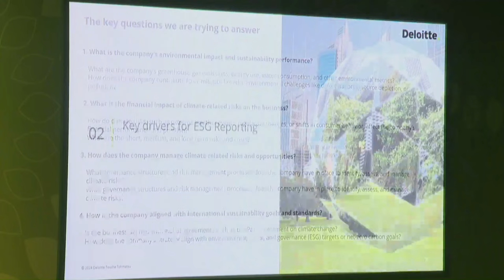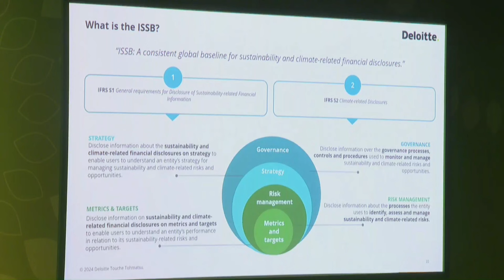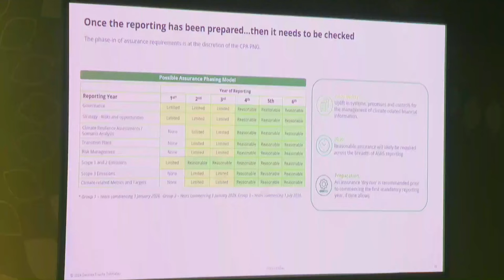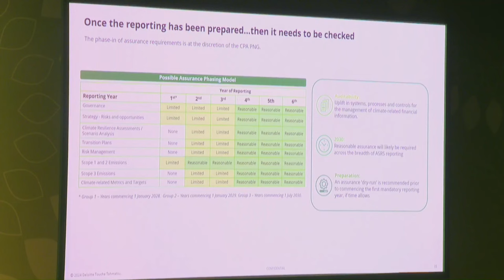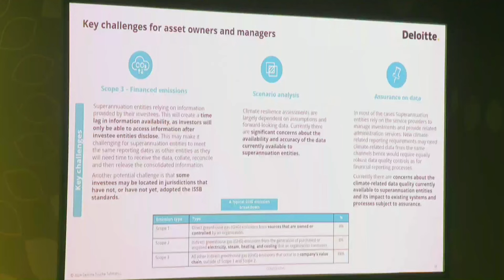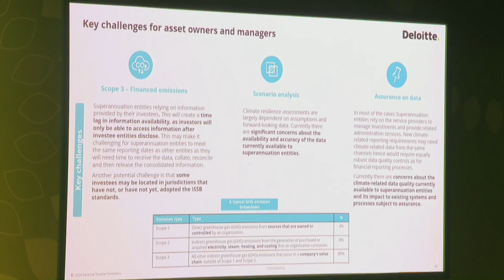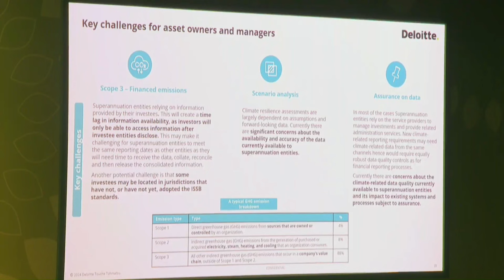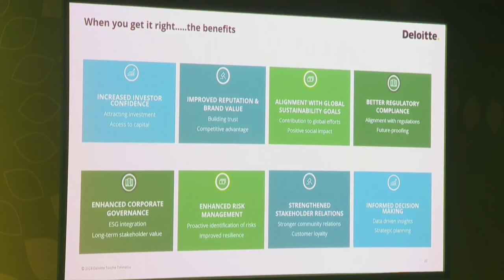What is Climate Sustainability Reporting, and Its Impacts on Investment and Economic Growth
Herbert Maguma, Managing Partner at Deloitte, highlighted the need for accountability and auditing in preparing for climate and sustainability reporting. Key questions addressed included environmental impact, greenhouse gas emissions, energy use, and alignment with international sustainability standards like the Paris Agreement. PNG has yet to adopt ISSB Standards, but some entities may need to report climate data to parent companies. The shift to mandatory climate-related disclosure represents a major change in corporate reporting. Superannuation funds face challenges and opportunities in aligning investment strategies with climate goals, impacting investment decisions, risk management, regulatory compliance, and member engagement.